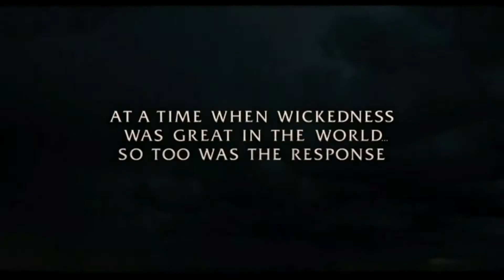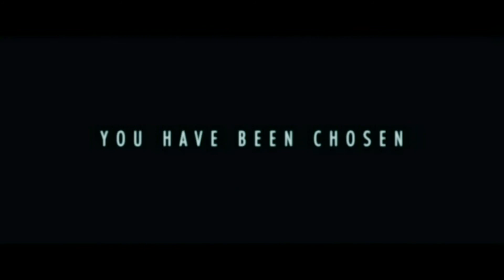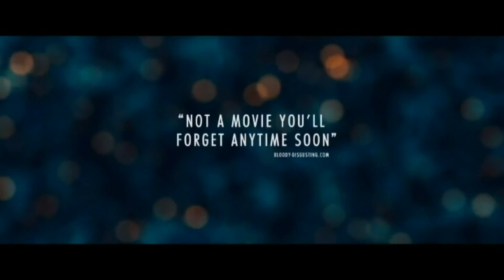Najlepsze Filmy ze Strefy Zmroku